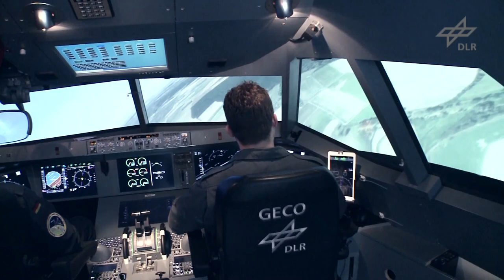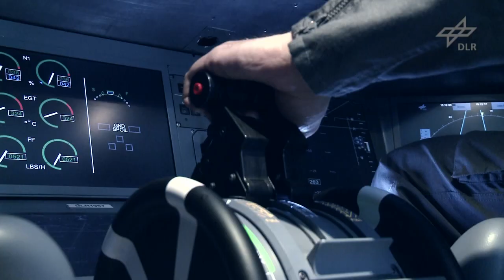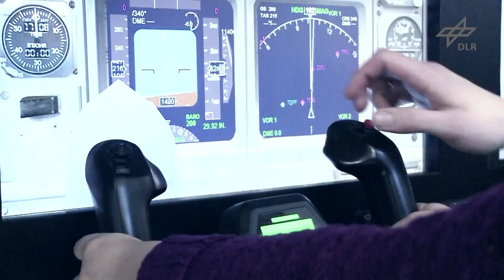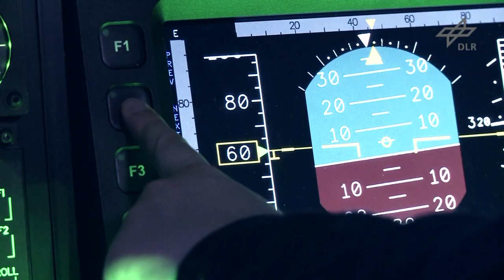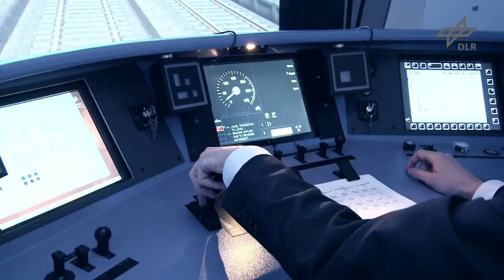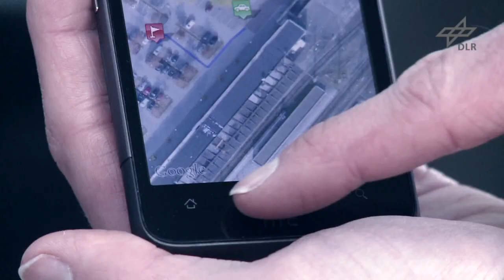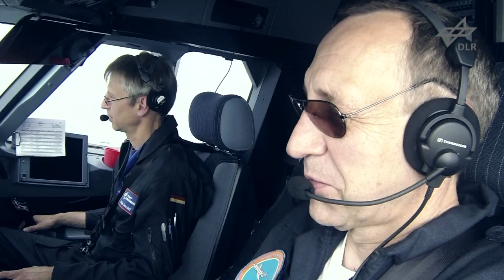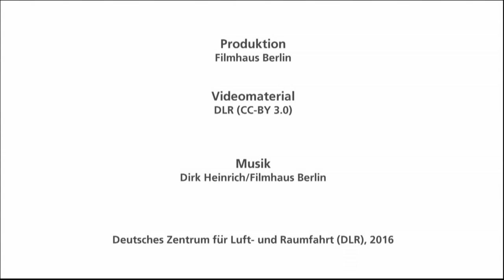DLR Standort Braunschweig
Das DLR forscht in Braunschweig in den Bereichen Luftfahrt, Verkehr, Raumfahrt und Energie. Am Forschungsflughafen setzt das DLR mit über 1170 hochqualifizierten Mitarbeitern die Tradition der 1936 gegründeten Deutschen Forschungsanstalt für Luftfahrt (DFL) fort.

Für experimentelle Untersuchungen stehen leistungsfähige Fahr- und Flugversuchsträger sowie fliegende Simulatoren, Luftverkehrssimulationsanlagen, Fahr- und Flugsimulatoren, ein Eisenbahnlabor, Windkanäle, mobile Rotorversuchsstände sowie Prüfstände für die Werkstoff- und Lärmforschung zur Verfügung.